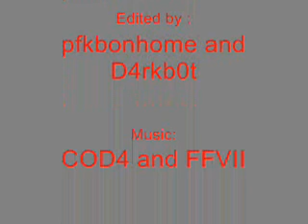Inside a Playstation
This video is showing the inside of a Sony PlayStation 1 ( The normal one).

The time is x2. It's also Call of Duty 4 ragtime warfare style.